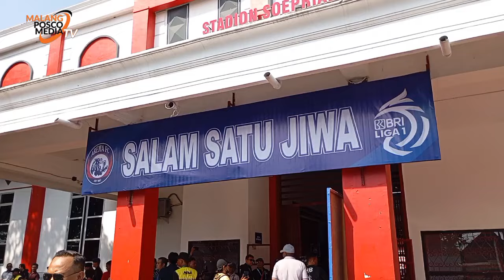Momen Kedatangan Tim Arema FC dan Dewa United di Stadion Soepriadi Kota Blitar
Seluruh konten merupakan konten asli yang di produksi oleh tim Malang Posco Media Digital. Dilarang mengambil konten video yang ada di Youtube Malang Posco Media tanpa seijin dari Malang Posco Media.